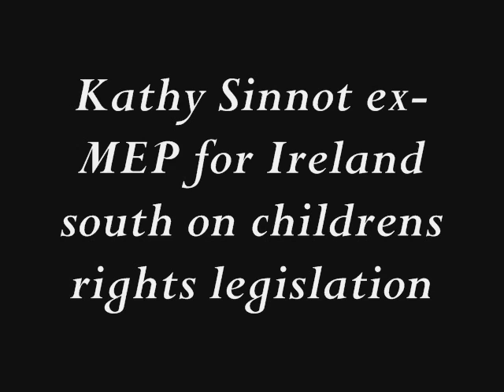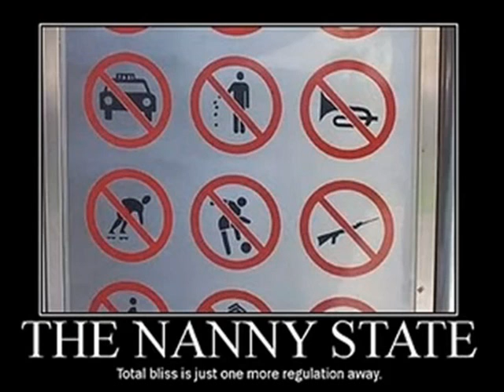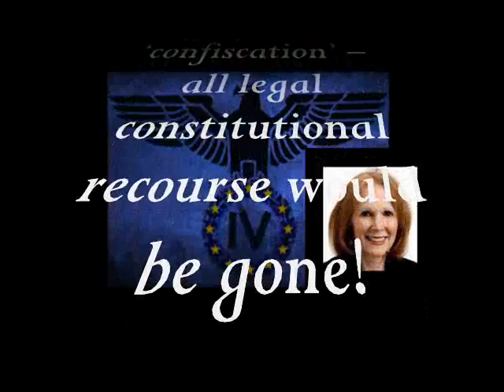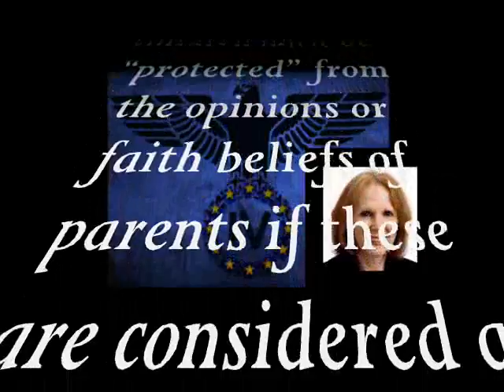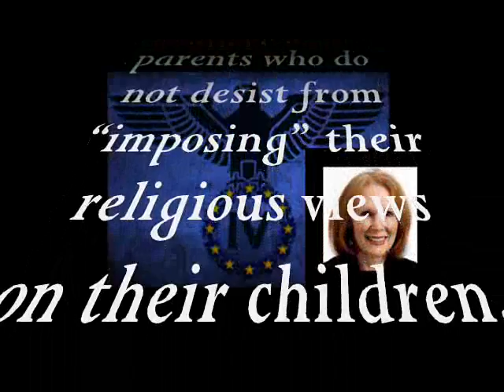Ireland's Children Right Alliance exposed!!. by Kathy Sinnot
Because based on the experience of other countries and on the most recently proposed wording for constitutional amendments, if passed, the scene would be set for:

(1) Forcible State confiscation of ANY child -- at the whim of social agencies.

(2) Parents would have no say in this 'confiscation' -- all legal constitutional recourse would be gone!

(3) Forced vaccinations of every child -- as the State takes over health and medical decisions.

(4) Children's exposure to information on pornography, contraception, paedophilia and every sort of depraved immoral behaviour all in the name of "equality" and "inclusivity" and "non-discrimination".

(5) Reporting of parents by neighbours, shop onlookers or vindictive family members of suspected 'abuse'.

(6) Unbelievably, children must be "protected" from the opinions or faith beliefs of parents if these are considered a basis of "discrimination" or "punishment".(Article 2 UNCRC) What about a naughty child?

(7) Imprisonment of noncomplying parents who do not desist from "imposing" their religious views on their children.

(8) Unprecedented autonomy of children to pursue their own wishes in eg what they view on internet, who they associate with.

(9) Children to decide and report on their parents if parents' rules, discipline or religious faith be deemed too restrictive.

(10) Children taught to defy, mistrust or accuse their parents of criminal deprivation or emotional abuse should the child's whims not be fulfilled.

I downloaded this from Awaken Ireland Radio on TNS Radio